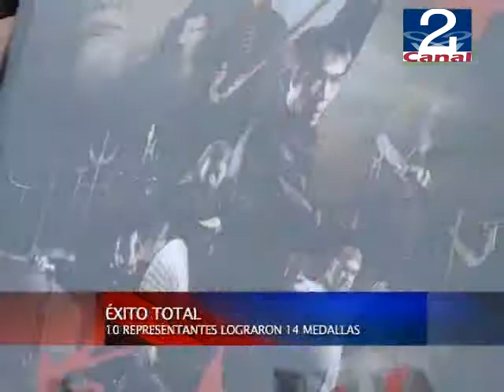08 NOV 2012 MUNDIAL_FUNG_FU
Una notable participación consiguieron 10 sanantoninos que representaron a nuestro país en el mundial de kung fu realizado en la capital, donde lograron 14 medallas en la cita que contó con la presencia de 21 países y ratifico el gran trabajo de este conjunto local que se ha preparado mucho para obtener estos resultados.